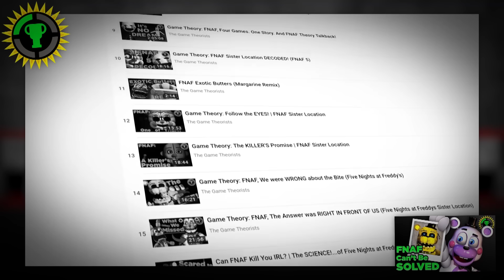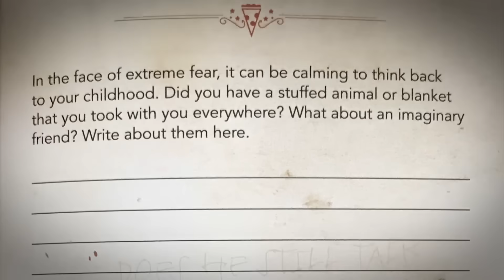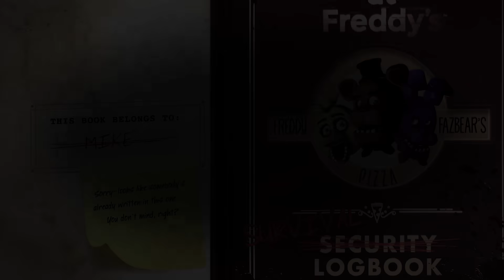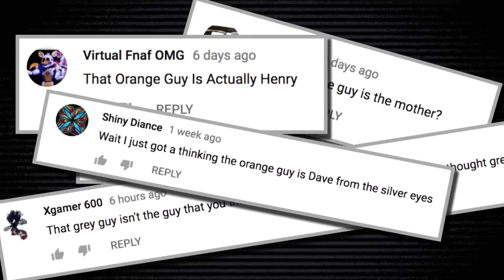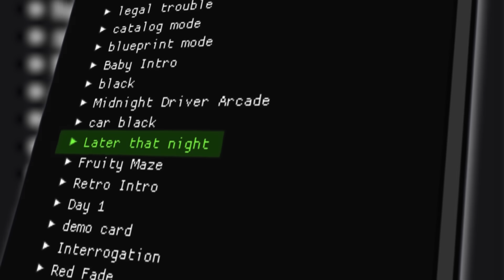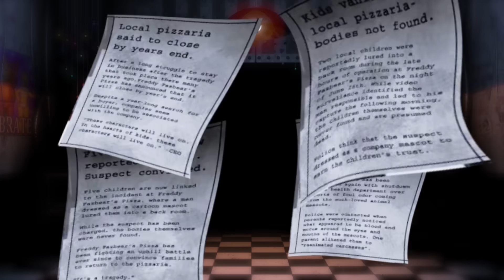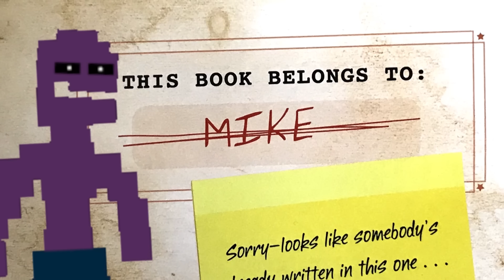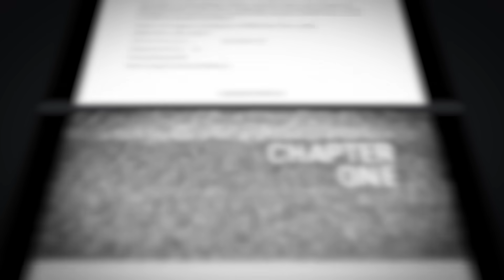Game Theory: FNAF, The Theory That Changed EVERYTHING!! (FNAF 6 Ultimate Custom Night)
FNAF 6, What was in the BOX?

In the last Theory I told you how FNAF and Scott had be STUMPED. Except, I can't give up. I've invested so much into this franchise. There are clues littered EVERYWHERE in the games and the books. So many that even now, we know MORE! Today Loyal Theorists, we start to piece together the full story!

Duck Season's KILLER DOG... Unmasked!